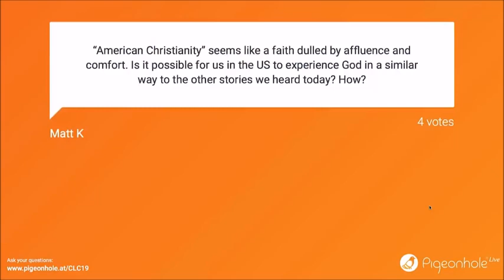Shocking: Christian Youtuber Keith Thompson SLAMS Ravi Over His Inability to Answer Basic Question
For nearly 40 years Ravi Zacharias has misled the public about his academic credentials. Here's the evidence, plus the latest on his federal lawsuit against the married Canadian woman with whom he had an online affair.

Please contact Mr. Zacharias and urge him to publicly address each of these allegations. and . His Dec 3 press release was dishonest and inadequate.

RAVI ZACHARIAS JUST GAVE US YET ANOTHER REASON NOT TO TRUST HIM.

Mr. Zacharias misled the public in his December 3 press release. In that statement, his first public comment on his federal lawsuit against Lori Anne Thompson, he says this: "Subsequently, she began to contact me via the email address I had used to contact her husband after first meeting them. My responses were usually brief. Then, last year, she shockingly sent me extremely inappropriate pictures of herself unsolicited. I clearly instructed her to stop contacting me in any form; I blocked her messages, and I resolved to terminate all contact with her."

But the truth is that Mr. Zacharias actually gave Ms. Thompson his private Blackberry info and asked her to contact him through this “more secure” method of communication. That is how he received the nude photos. How do we know? Because that is what he told the Federal Court in his July 31, 2017 complaint.

Here is what he says in paragraph 36:  “Plaintiff asked Ms. Thompson that she communicate with him via private BlackBerry Messenger (“BBM”)—a more secure method of communication than e-mail given its superior security and encryption capabilities."